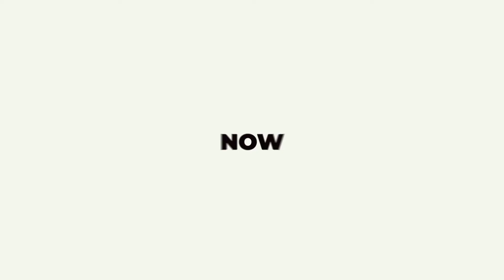Shrimp Fried Rice Dinner